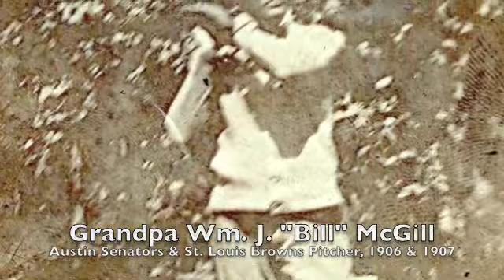Happy Birthday, Amber!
Wishing my sister a Happy Birthday, April 21, 2011.
Some day our wishes will come true, but for now I am wishing you a Happy Birthday!